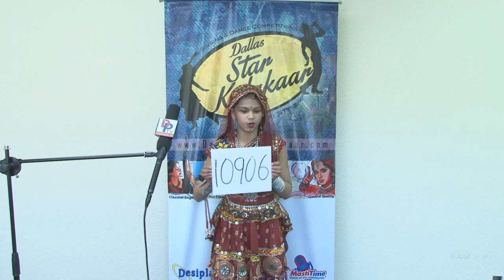Promo DSK - Prelims Videos - Registration No - 10906